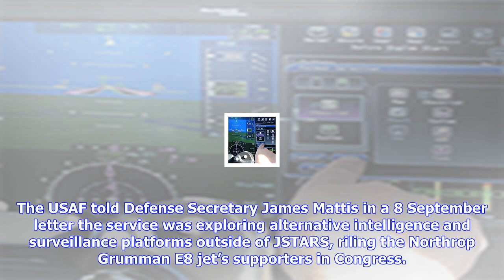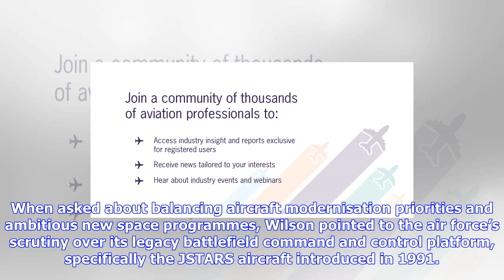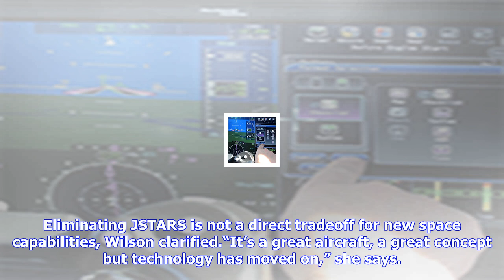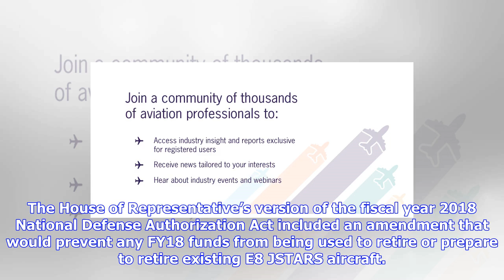Breaking News | Usaf teases jstars decision for end of october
Usaf teases jstars decision for end of october

The US Air Force could have a decision on the Joint Surveillance Target Attack Radar System JSTARS r...